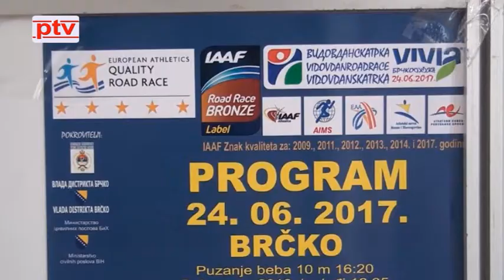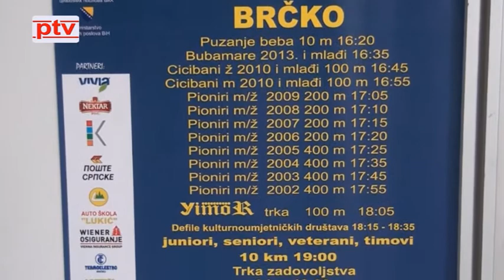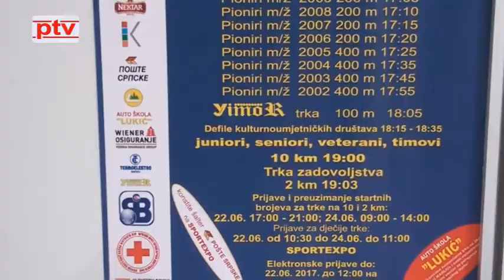Posavske vijesti 22.06.2017.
U PRVOJ SLUŽBENOJ POSJETI NOVIM VLASTIMA DISTRIKTA BRČKO DANAS JE BORAVIO MILORAD DODIK

NA VIDOVDANSKOJ TRCI ,ATLETSKOM SPEKTAKLU KOJI BRČKO PRIREĐUJE U CENTRALNOM PARKU NAREDNE SUBOTE OČEKUJE SE IZMEĐU 4500 I 5000 SUDIONIKA

U BRČKOM JE PLANIRANO OSNIVANJE TRI ISTURENE VATROGASNE JEDINICE KOJE BI UMNOGOME OLAKŠALE I UBRZALE INTERVENCIJE

U MATIĆIMA JE ODIGRANA REVIJALNA NOGOMETNA UTAKMICA IZMEĐU VETERANSKIH EKIPA NAPRETKA I HUMANIH ZVIJEZDA HRVATSKE